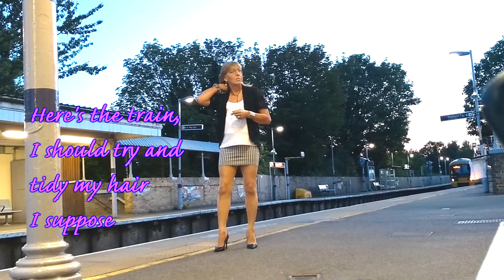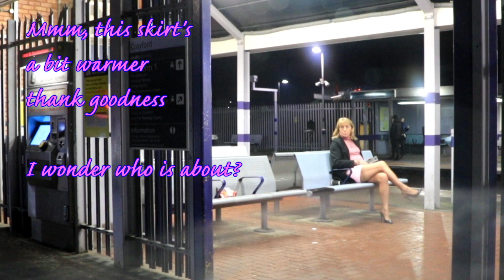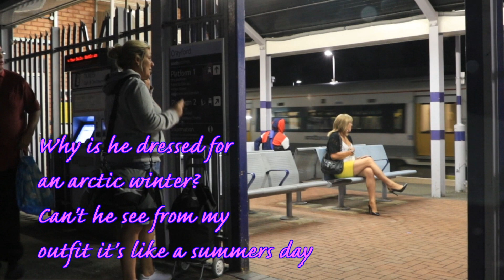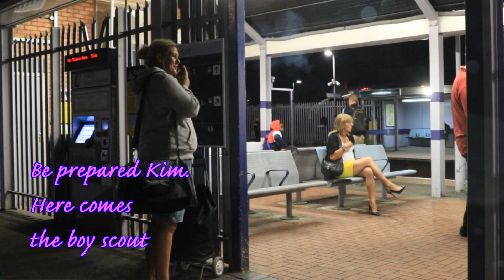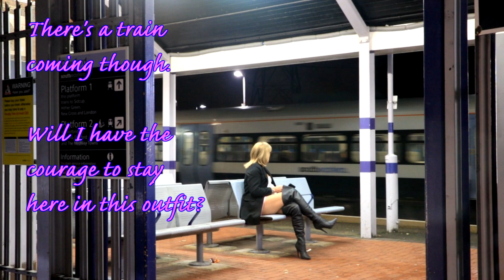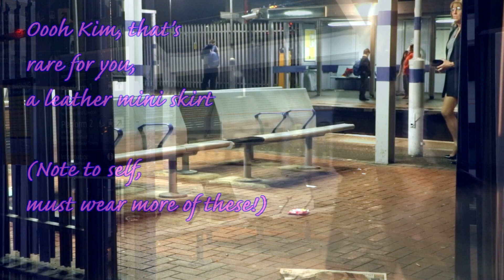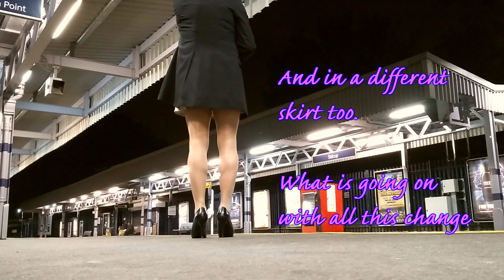On The Station Platforms in mini skirts and stilettos - Part 2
Here's the second of a three part compilation, sharing the times I've had visiting local stations.  If you'd like to read more, please visit my